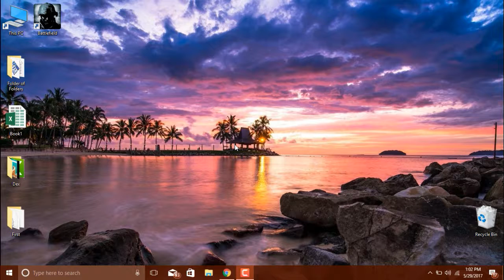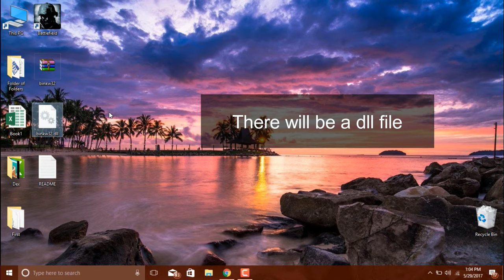Easily Fix any DLL error in 1 min ||FREE||On Any Windows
Quickly solve any dll error in just 1 minute for free. Its works on any version of Windows.